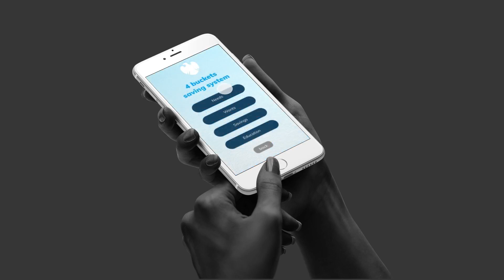prototype barclays app